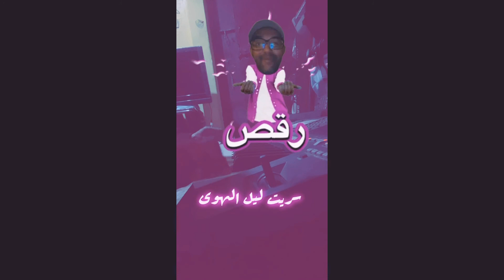سريت ليل الهوى- العازف عبدالسلام